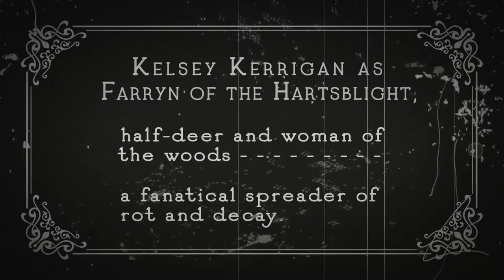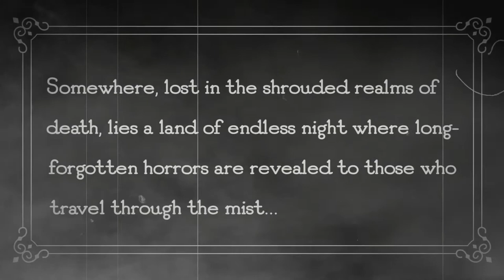Edge of Midnight Ep. 12 | Folk Horror D&D Campaign | Mass Hysteria